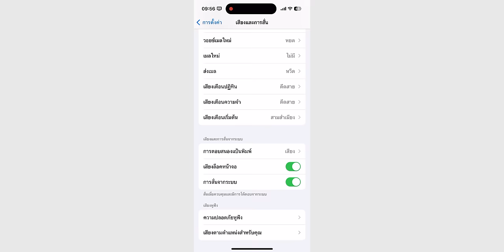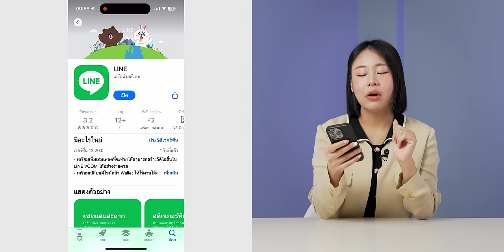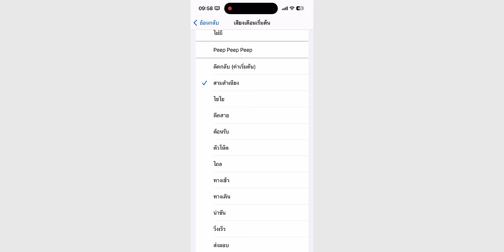เสียง Tri-tone กลับมาแล้ว! ใน iOS 17.2 พร้อมชมฟีเจอร์เสียงแจ้งเตือนใหม่iMoD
iOS 17.2 ปล่อยให้ทุกคนได้อัปเดตแล้ว และเสียง Tri-tone กลับมาให้เราใชข้งานแล้ว มาดูวิธีการตั้งค่ากันเลย

00:00 - iOS 17.2 เสียงการแจ้งเตือน
00:45 - การตั้งค่าเสียงการแจ้งเตือน
02:18 - เสียงการแจ้งเตือนบน App Line
03:45 - สรุป

iOS 17.2 มาแล้ว! แอป Journal พร้อมฟีเจอร์ใหม่แน่น ๆ ชมสรุปที่นี่